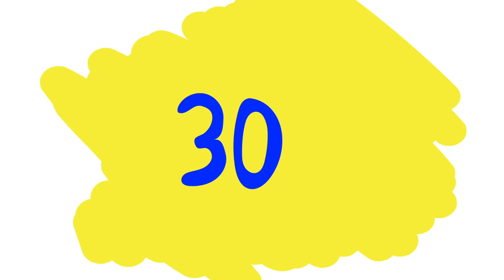Lego Case - Participation at Futur Lions 2021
LEGO Group’s mission is to inspire and develop the builders of tomorrow through the power of play. We had to use existing technology to show how creative play is an essential skill set to Rebuild the World.
Brings adults and kids together was the key of our strategy.  We wanted to prove to parents that if they left children play, kids can make huge things and be proud. In this new generation, they are often confronted into screens and forget that a simple game like LEGO is essential to be more creative and to have a good development. It's up to the parents to have this conscientes and guid them in a good way. We have thought about to use a projection mapping to bring them back to the beauty of the reality that they can built.

Creative Team
✍️ Florence Cussans ∙ Copywriter
🎯 Line Szegedi Jess ∙ Strategist
🎨 Louisa Delor∙ Art Director
🎨 Léa Colla ∙ Art Director